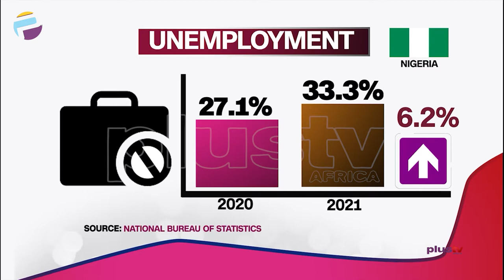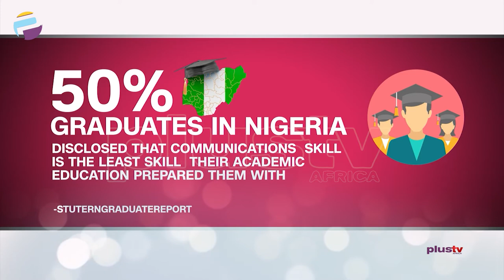Interview Phobia Among The Youth